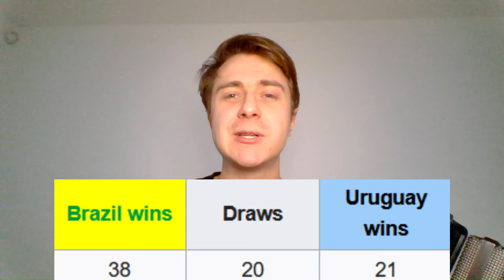2024 Copa America *PREDICTIONS*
Who will win 2024 Copa America?

Who will surprise in 2024 Copa America?